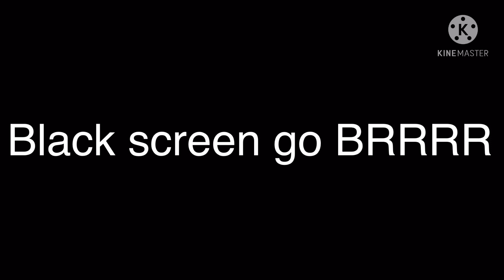George refuses to be Dream’s valentine ft. Quackity